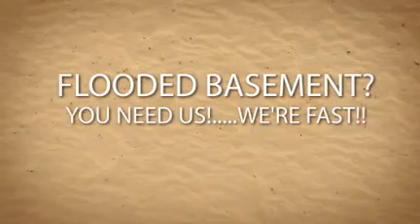Water Removal Long Island 1-800-892-0452 Long Beach Lido Be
Water Removal Experts Long Island, Brooklyn, Long Beach,ny,Queens. Flood damage clean up. FAST Response. FAST Basement Water Removal. Long Beach Lido Beach